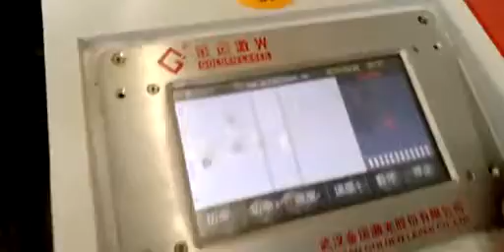air duct high speed gear rack jmc serial laser cutter - extra length pattern cutting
air duct high speed gear rack jmc serial laser cutter - extra length pattern cutting - Golden Laser, a manufacturer of laser systems for cutting, engraving marking and perforating, is the specialist in CO2 laser cutting machine, Galvo laser machine, roll to roll laser die cutting machine and fiber laser cutting machine.
Focuses on providing intelligent, digital, and automated laser solutions.
From first consulting to application tests with your designed materials in specific industry to training for users and worldwide service - GOLDEN LASER offers comprehensive laser solutions, not only a single machine!

GOLDEN LASER - laser cutting machine, laser engraving machine and laser marking machine.
•Laser digitizing technology innovation platform
•Leading laser solution provider
•20 years experience in laser industry

Welcome to contact GOLDEN LASER for catalogue, price list, sample testing and more specifications.
When sending inquiry, please let me know:
1. What is your main processing requirement? Laser Cutting or engraving or marking or perforating?
2. What is the material?
3. What is the application industry?
4. Which country will the machine be delivered to?
5. Your name, company name, Email and website?
Attn.: Ms Yoyo Ding
Wuhan Golden Laser Co., Ltd.
Skype: goldenlaser.yoyo
Mob. (WhatsApp /WeChat): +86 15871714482